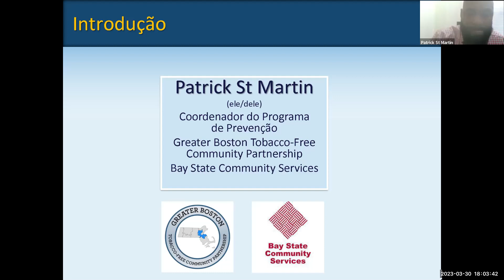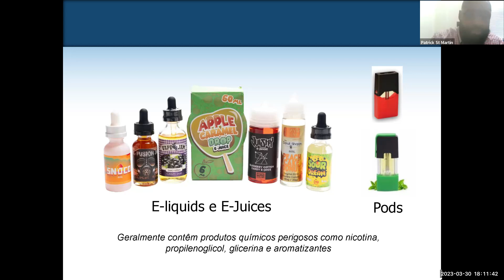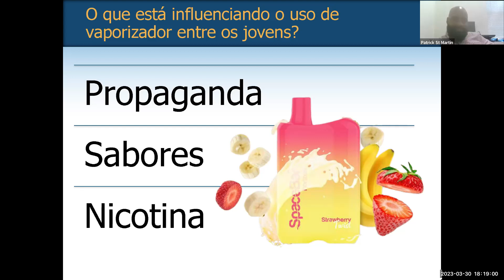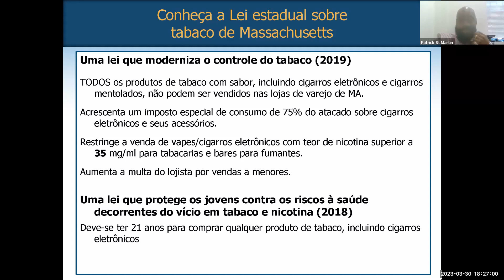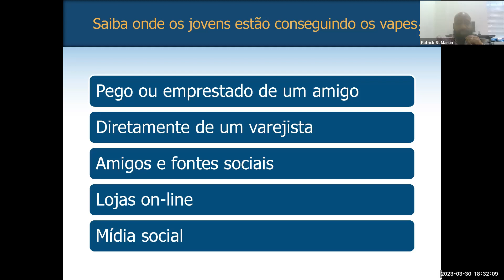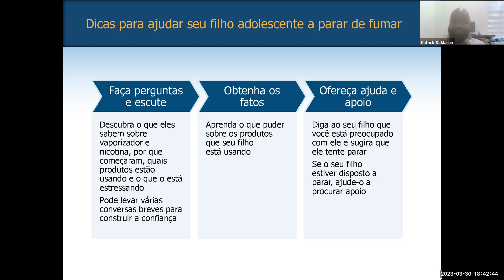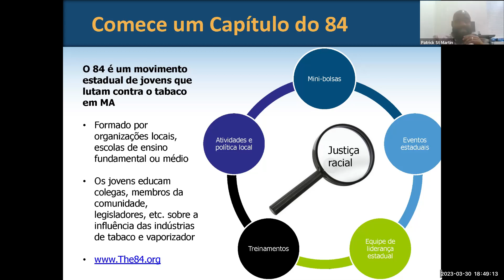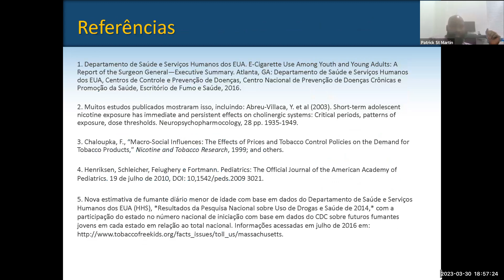Portuguese: Virtual Vaping Education Presentation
The Brockton Public Schools, in partnership with Patrick St. Martin from the Greater Boston Tobacco-Free Community Partnership, and Gabrielle Sullivan from the Brockton Area Prevention Collaborative/High Point Treatment Center, hosted a virtual presentation for caregivers on vaping, the risks and dangers of vaping, and information and strategies to talk about vaping at home. This presentation has been translated into Portuguese for our viewers.

The Brockton Area Prevention Collaborative provides substance use prevention services, resources and support to southeastern, Massachusetts.